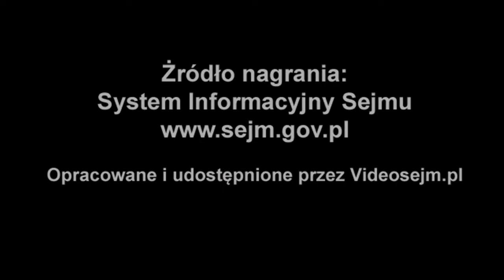Monika Wielichowska - wystąpienie z 14 sierpnia 2020 r.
Popierasz? Udostępnij! Monika Wielichowska - wystąpienie z 14 sierpnia 2020 r.

Sprawozdanie Komisji Finansów Publicznych o poselskim projekcie ustawy o zmianie ustawy o szczególnych rozwiązaniach związanych z zapobieganiem, przeciwdziałaniem i zwalczaniem COVID-19, innych chorób zakaźnych oraz wywołanych nimi sytuacji kryzysowych oraz niektórych innych ustaw